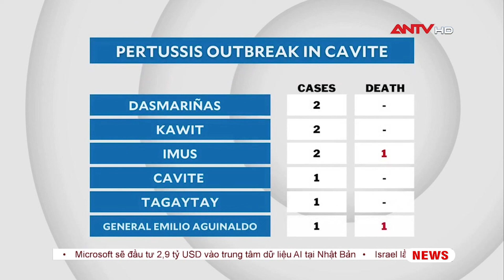Hơn 50 trẻ em tử vong do ho gà tại Philippines | ANTV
ANTV | Bộ Y tế Philippines (DOH) cho biết bệnh do vi khuẩn truyền nhiễm gây bệnh ho gà tiếp tục lan rộng ở nước này.